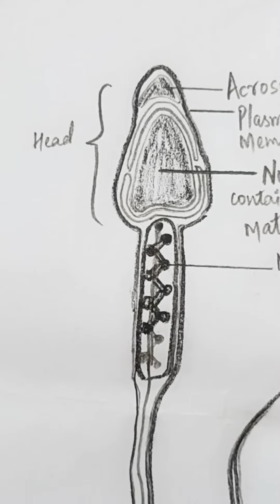How to draw the diagram of human sperm in easy steps l CBSE l NCERT l NEET Biology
The sperm cells are the haploid gametes which are produced in the male. There are different parts of the sperm cell.
(a) Acrosome: This structure contains enzymes used for penetrating the female egg.
(b) Nucleus: There is the genetic material which is a haploid genome because it contains only one copy of each chromosome.
(c) Middle piece: The middle piece has a central filamentous core with many mitochondria spiralled around it which is used for ATP production for the journey through the female cervix, uterus and uterine tube.
(d) Tail: There is a long tail which is used for swimming and reaching near the egg.